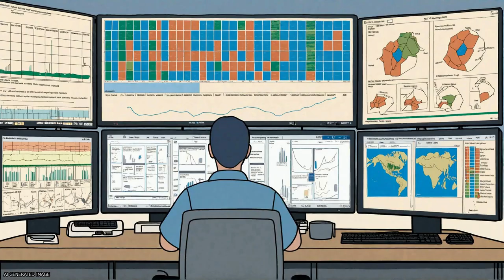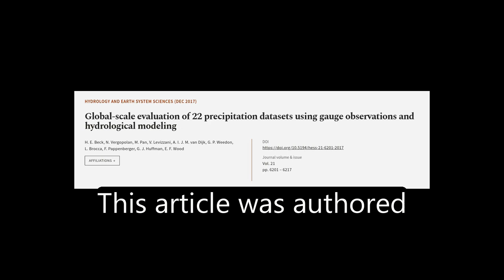Global-scale evaluation of 22 precipitation datasets using gauge observations and hyd... | RTCL.TV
### Keywords ###

### Article Attribution ###
Title: Global-scale evaluation of 22 precipitation datasets using gauge observations and hydrological modeling
Authors: H. E. Beck, N. Vergopolan, M. Pan, V. Levizzani, A. I. J. M. van Dijk, G. P. Weedon, L. Brocca, F. Pappenberger, G. J. Huffman ,and E. F. Wood

### Video Timestamps ###
0:00:00 - Summary
0:01:06 - Title
0:01:12 - Tail
0:01:16 - End